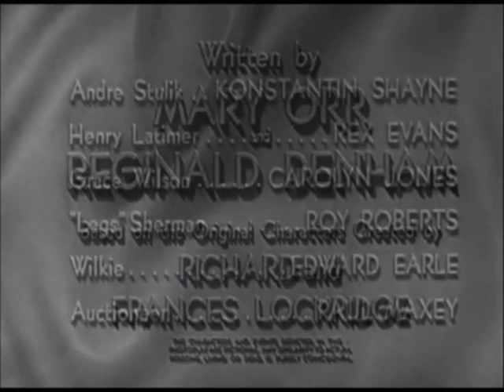Mr And Mrs North Closing (1952)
From S1 E3 A GOOD BUY